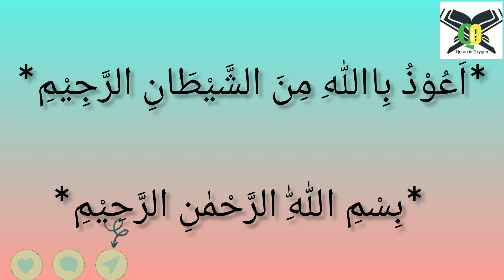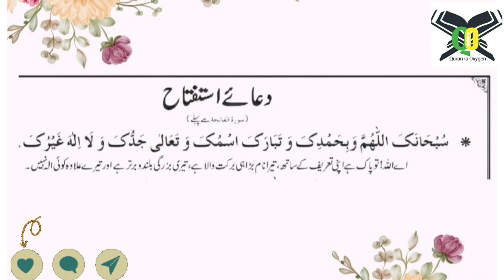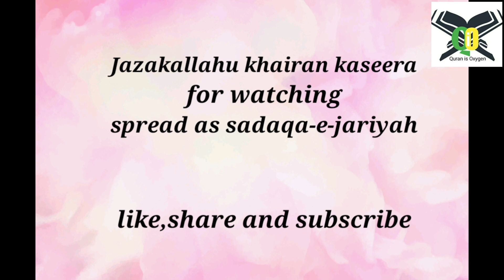Aaye Namaz Durust karey | Lesson 1 Dua-e-Istiftah 7 Times By Nahida Raoof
Aaye Namaz Durust karey | Lesson 1 Dua-e-Istiftah  By Nahida Raoof

Alhumdulillah with the help of Allah we are starting this Namaz course which is very easy to understand as such to correct our mistakes in salah with the help of tajweed and translation.

Our purpose behind this course is to get to understand what we are reciting in namaz and for achieving the real reward of Namaz.

You just listen it carefully 7 times and learn with heart with the name of Allah.
may Allah give ease to all of us.
kindly listen and spread as sadqa-e-jariya.
may Allah qubool from us.
Aameen.